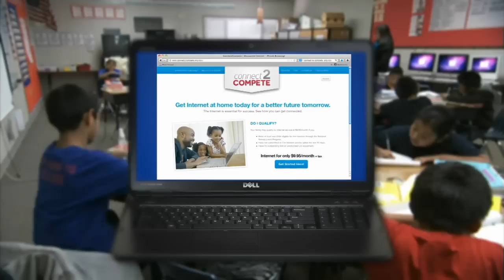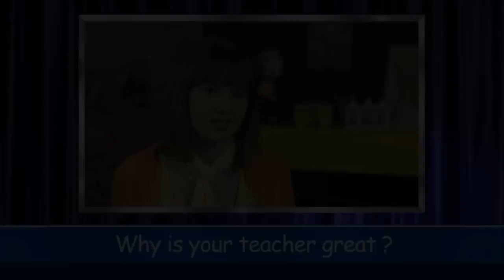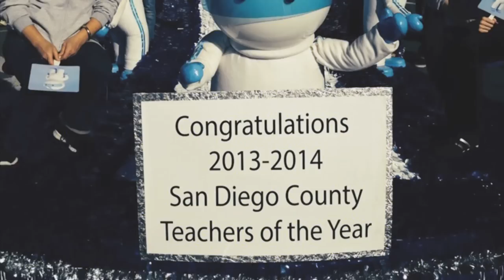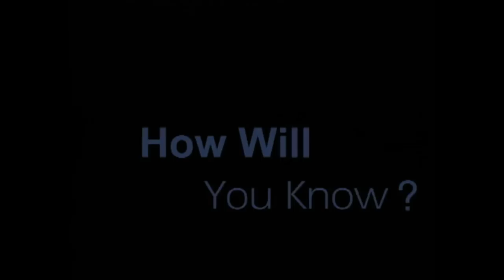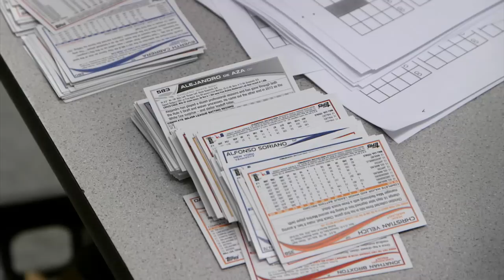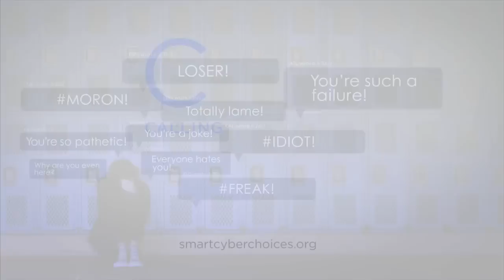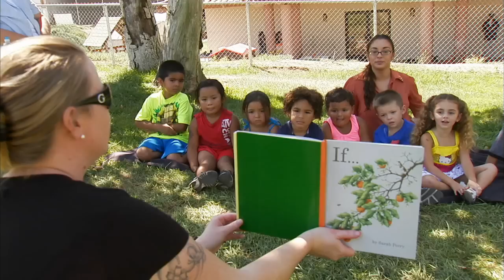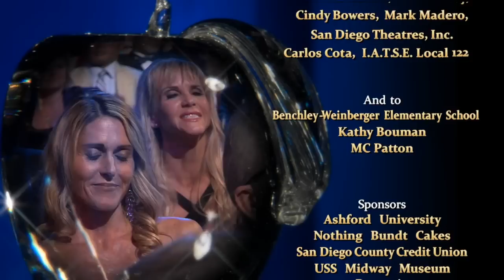2014 Salute to Teachers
Cox Presents: A Salute to Teachers - the San Diego County Teacher of the Year Awards - was held at the Balboa Theatre on October 11, 2014 and televised live on Channel 4 San Diego.  This black tie, Academy Awards-style show features the announcement of the five new County Teachers of the Year, and honors all of San Diego's educators.